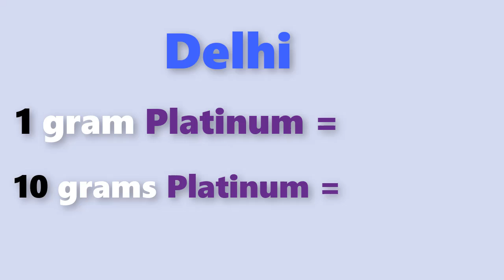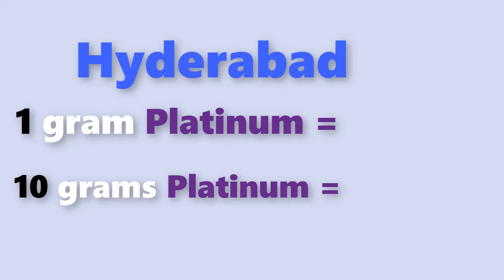Platinum rate today:platinum price today in india (November 2020)platinum rate